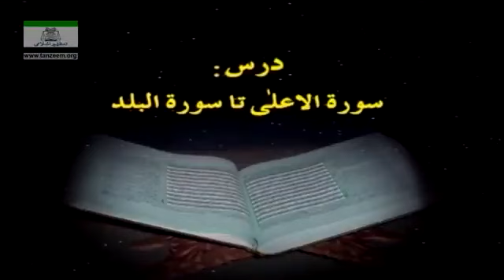Surah Ala to Surah Balad Tafseer By Dr Israr Ahmed Bayan Ul Quran